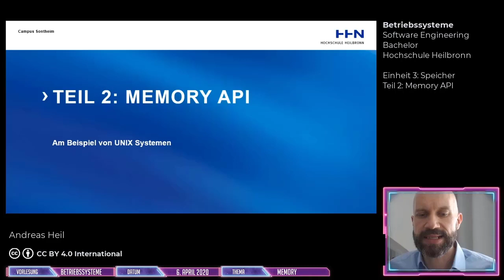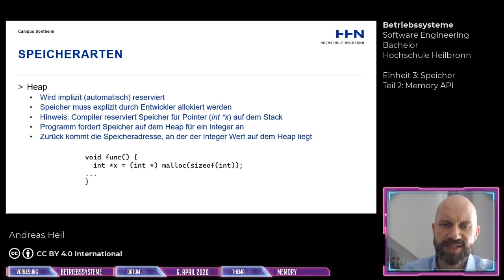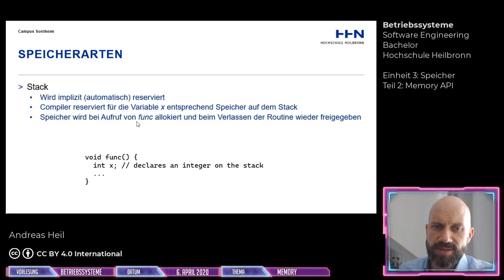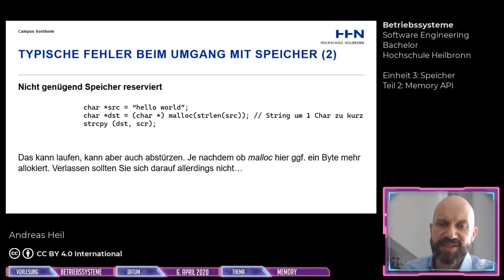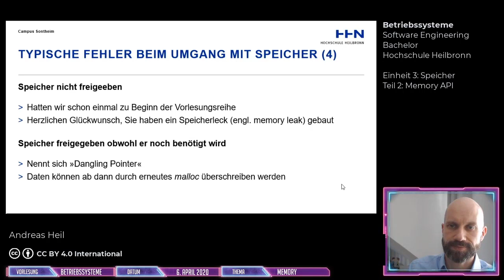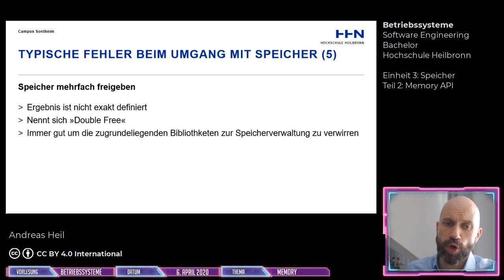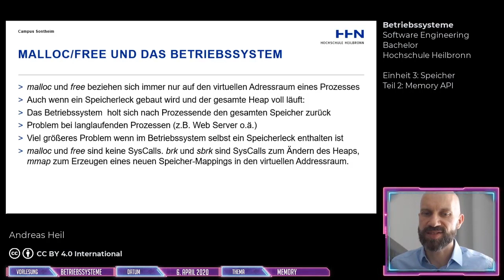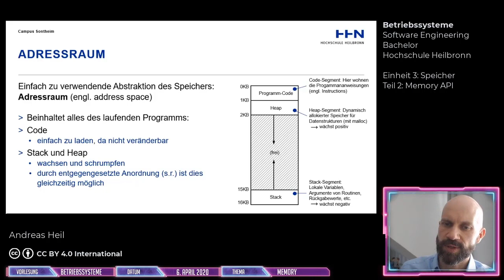Betriebssysteme - Einheit 3: Speicher- Teil 2: Memory API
In diesem Video Speicher bzw. Memory API.